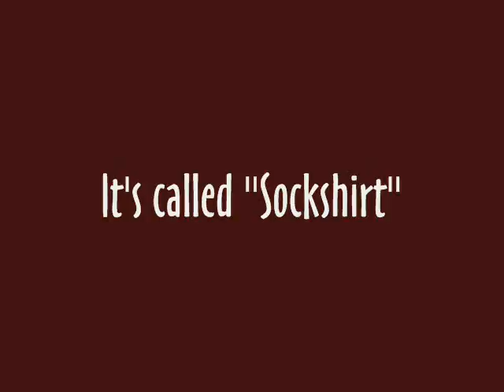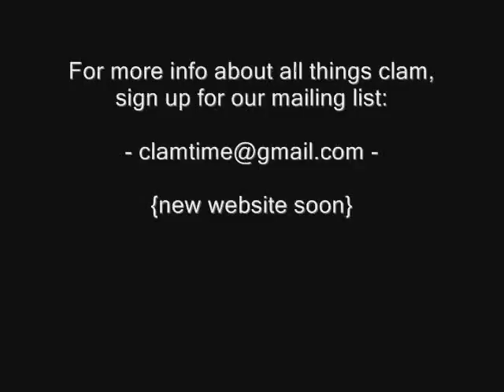Sockshirt (Full Film)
A hungry puppet seals his fate via poor decision-making. A dog is somehow involved.

**EDIT** This is the full version of the movie, re-uploaded to fix that crazy clipping problem.  'Bout time, eh?